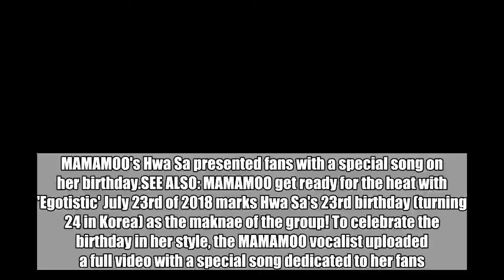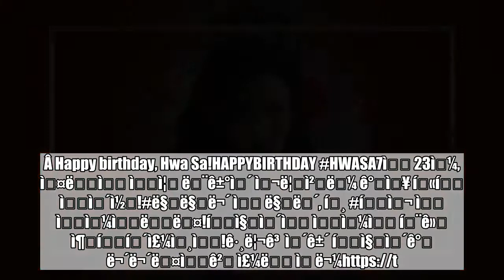Hwa Sa presents fans with a special solo song for her birthday!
MAMAMOO's Hwa Sa presented fans with a special song on her birthday.SEE ALSO: MAMAMOO get ready for the heat with 'Egotistic' July 23rd of 2018 marks Hwa Sa's 23rd birthday (turning 24 in Korea) as the maknae of the group! To celebrate the birthday in her style, the MAMAMOO vocalist uploaded a full video with a special song dedicated to her fans.Â The song, titled "Be Alright", was composed by Cosmic Sound, with words co-written by Hwa Sa herself. As the background photo, Hwa Sa faces towards a vast panorama of nature, evoking a sense of journey or reminiscence.Â Happy birthday, Hwa Sa!HAPPYBIRTHDAY HWASA7ì 23ì¼, ì¤ëì ìì¦ ë¨ê±°ì´ ì¬ë¦ì²ë¼ ê°ì¥ í«í ìì´ì½!ë§ë§ë¬´ ì ë§ë´, í¸ íì¬ ì ìì¼ì
ëë¤!íì§ì´ì ìì¼ì í¨ê» ì¶íí´ì£¼ì¸ì!ê·¸ë¦¬ê³  ì´ê±´ íì§ì´ê° ë¬´ë¬´ë¤ìê² ì£¼ë ì ë¬¼ ë§ë§ë¬´(MAMAMOO) (@RBW_MAMAMOO) July 22, 2018 MAMAMOOHwa Sa